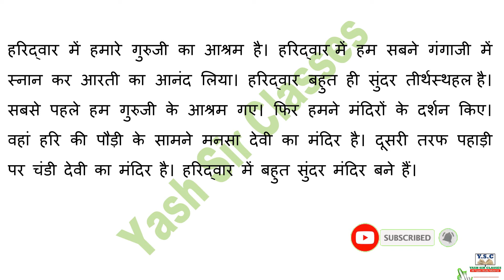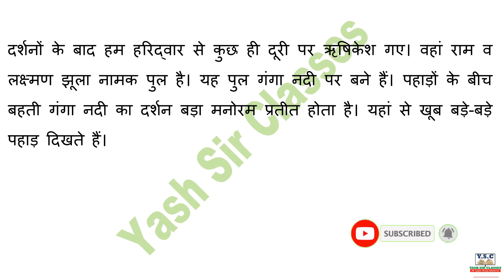मेरी यात्रा, Meri Yatra Pr Nibandh, Essay About Meri yatra in Hindi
आप अपनी किसी यात्रा के खट्टे मीठे अनुभव को याद करते हुए एक लेख लिखिए, यात्रा पर निबंध, mera yadgar pravas hindi mein, meri yatra, yatra nibandh, yatra per nibandh
mera yadgar pravas hindi nibandh, meri yadgar yatra nibandh, nibandh nibandh,
aap apni kisi yatra ke khatte meethe anubhav ko yad karte hue ek lekh likhiye,
meri yadgar yatra par nibandh,, yatra, yatra par nibandh, yatra vritant

PDF Please Wait….

essay in hindi for all exam,
essay in hindi for all class,
nibandh in hindi sabi ke liye,

(anuched lekhan) meri yatra ka anubhav 100-120 words,
10 nth hindi meri yathra vruthanth ligho,
aapke jivan ki ek madhopur yatra ka varnan 200 shabdon mein kijiye,
assignment on meri yatra klal varnn,
avismarniya yatra nibandh,
avismarniya yatra per file,
class9 ki meri avsamrd yatra per nibandh,
delhi yatra in hindi nibandh,
hindi project yatra pr for clas 9,
hindi yatra vritant project file,
how to write yatra vivaran in hindi,
kisi bhi sthan ka yatra vrutant,
koi 2 yatra vritant likhiye,
manpasand yatra par nibandh,
meery yatha tickets,
mere gaav ki yatra hindi nibandh,
mere jeean ji aashyamani yatra essayi in hindi,
mere jivan ki samanya yatra nibandh,
mere jivan ki shukht yatra essay,
mere अविस्मरणीय yatra essay in hindi,
meri avismarniya taj mahal yatra,
meri avismarniya yatra,
meri avismarniya yatra in hindi short essay,
meri pavitar yatra,
meri pehli yatra nibandh,
meri phali rail ki yatra par niband,
meri smarniy yatra assay,
meri subah yatra nibandh,
meri yadgar yatra nibandh lekhan hindi,
meri yadgar yatra par nibandh,
meri yadgar yatra par nibandh 10 line,
meri yadgar yatra vishay par nibandh lekhan hindi in paper,
meri yatra ke upar nibandh prastavana ke sath basic rules of nibandh,